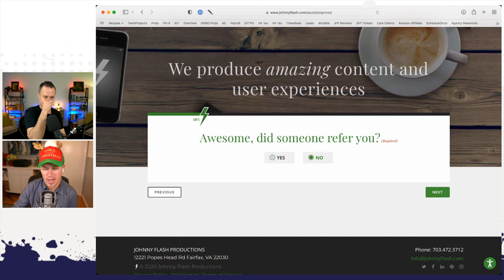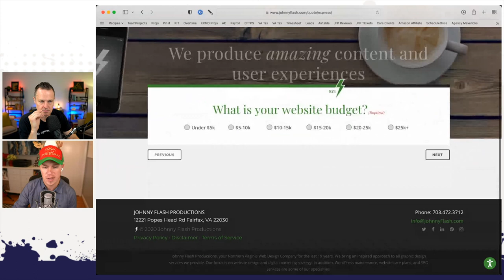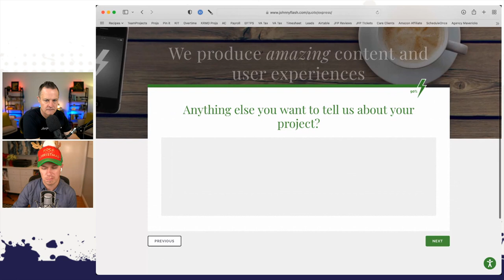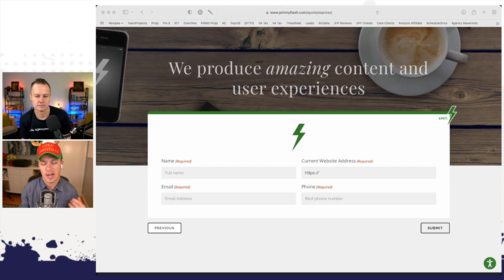The Agency hour - Episode 17 - Celebrating Remotely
This week on The Agency Hour we explore some of the biggest wins of the year from our community, goal setting for 2022 and most importantly, how to celebrate remotely.

Take action!

Ready to grow your agency?